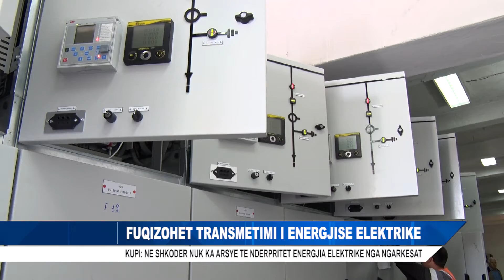FUQIZOHET TRANSMETIMI I ENERGJISE ELEKTRIKE